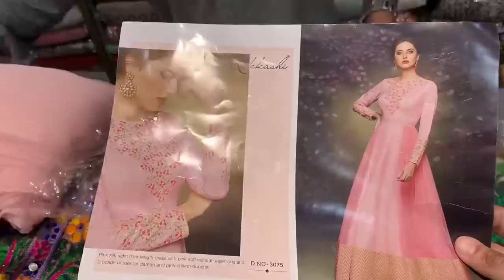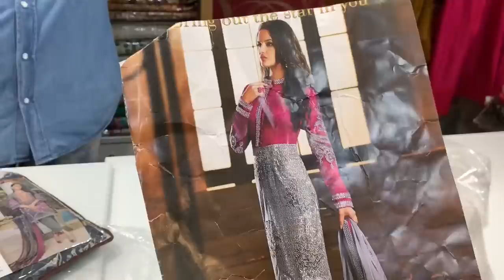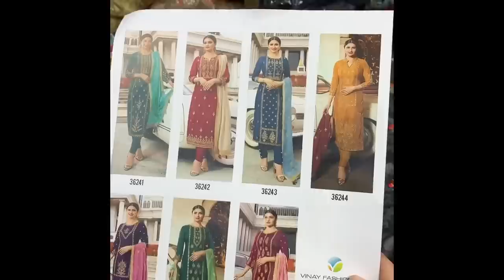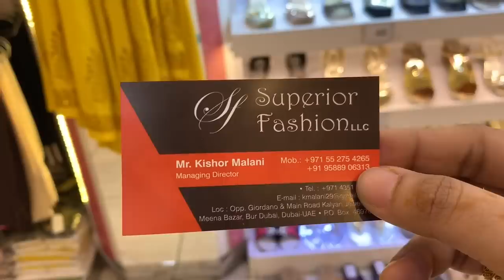My Eid Dress Review (MOST REQUESTED VIDEO) | BUR DUBAI Shopping | Pakistani Salwar & Indian Boutique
Superior Fashion

Location -Superior Fashion
21 Al Hisin St, Meena Bazar, Nr. Choithram Supermarket ,Bur Dubai - Dubai